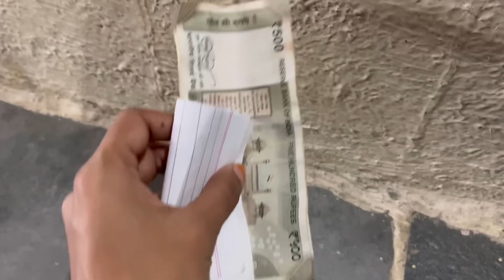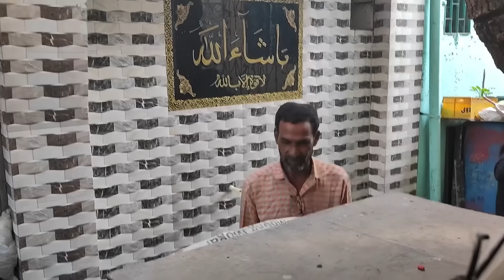1000rs Shopping CHALLENGE | Aasifa ne pakda di list | SHAFIQUE AASIFA VLOG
Dekhiye humare naya challenge, jahan Shafique ne complete kiya 1000rs Shopping challenge! humare sath judiye aur dekhiye kaise hum tackle karte hain yeh budget-friendly shopping challenge. 🛍️💸